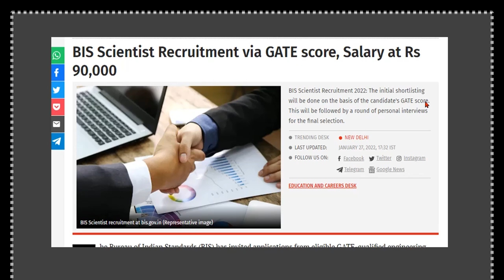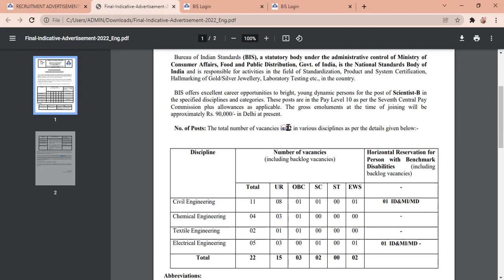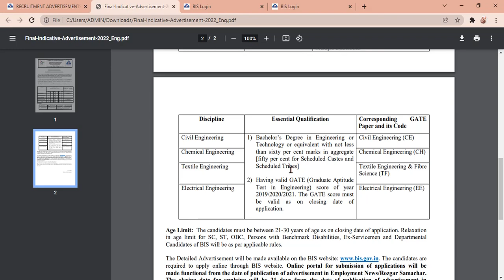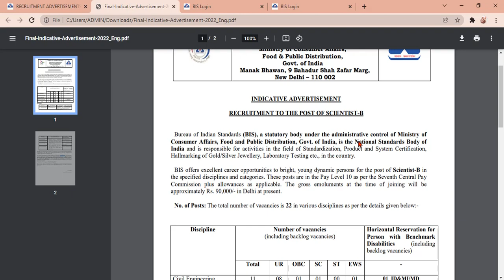BIS RECRUITMENT 2022 | via GATE SCORE | Scientist B post | Bureau of Indian Standards job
this video is about the BIS RECRUITMENT 2022 for the post of scientist b ,bureau of indian standards recruitment 2022